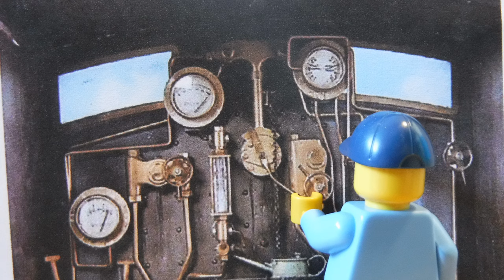Tomy Edward, Gordon And Henry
This remake is part of a collaboration that I have started with other Tomy users, check out the full collab here! (to be released)

Audio by ThomasHDClassics